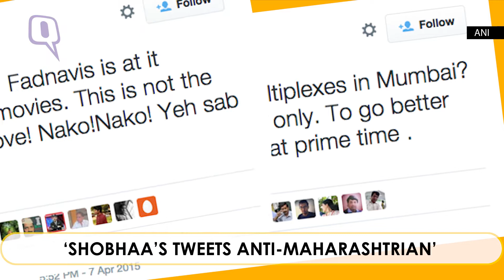Shiv Sena Protests Against Shobhaa De’s Tweets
Shiv Sena activists staged a protest outside author Shobhaa De’s house over her alleged ‘anti-Maharashtra’ tweets.